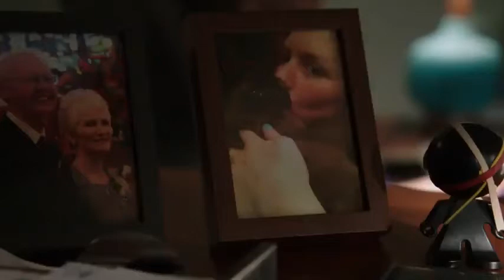"NEW" JJ ABRAMS PERSON OF INTEREST: EP. 4.14 GUILTY "SNEAK PEEK"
~When the Machine arranges for Finch to sit on the jury of a murder trial, he begins to suspect that a fellow juror is set to rig the proceedings. Meanwhile, Reese begins to open up to the department’s therapist, on PERSON OF INTEREST~